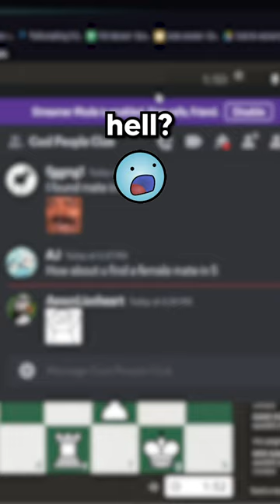How Can Anyone Recover From This funny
Like & Sub! ❤️